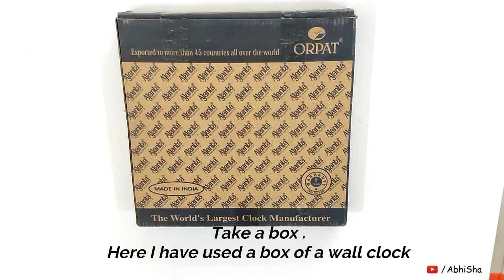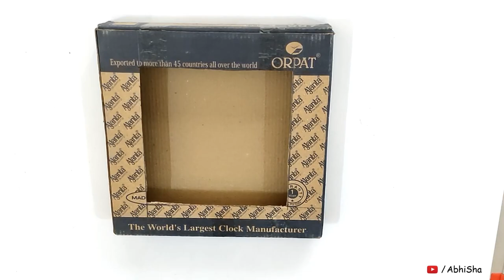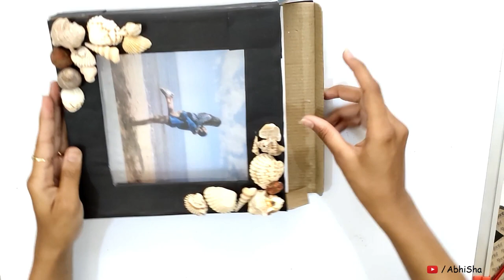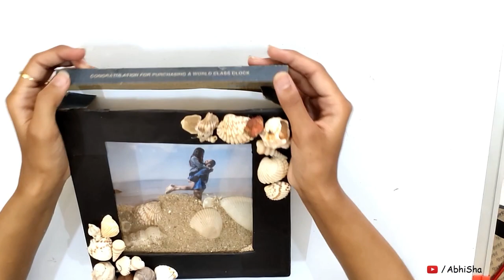seashell photoframe idea| sand Seashell DIY | 3D frame craft | DIY frame Shadow box shell craft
DIY sand and seashell photoframe  | Easy shell photoframe | 3D Seashell frame | DIY photoframe
Amazing Surprise gift Idea...!!Do try

Birthday ? Anniversary ? Valentines day ?
and not able to decide what to gift ?
This is a unique designer gift to surprise your friends, family and loved ones.
Do try this out and let me know how it turns out for you.

Material : Empty Cardboard Box, Glue gun, Black paper sheet, Printed Photos, Cutter and most important, an attitude to make something great out of waste ;)